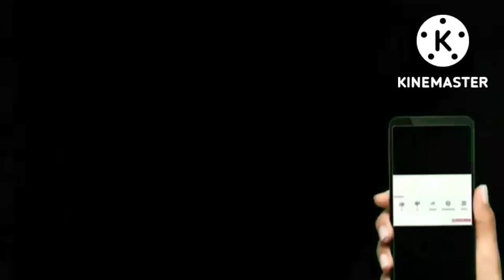part-1 Dusshera buliba saha kichi recipe.. sinubabun odia vlogs#veg recipe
Dusshera buliba saha kichi recipe..